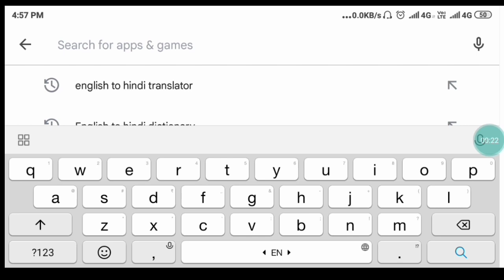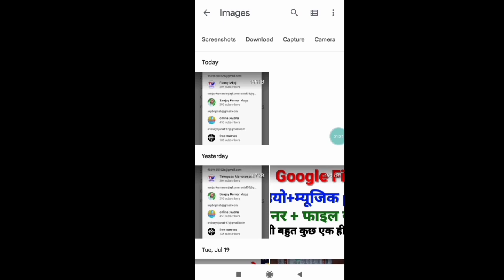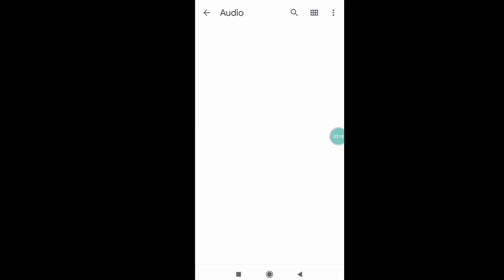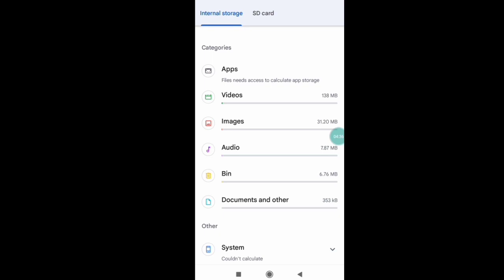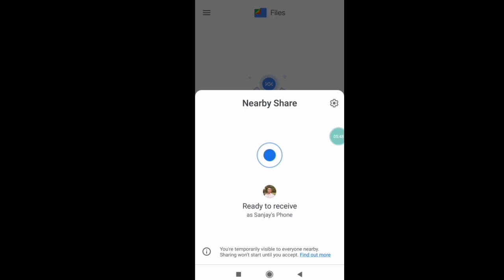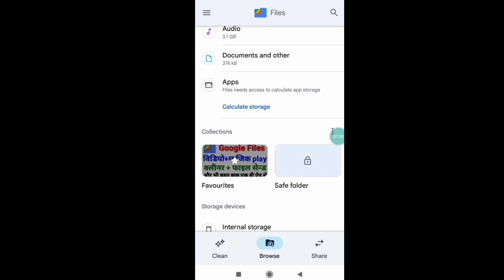Google Files App Kaise use Kare | How touse Google Files App | Mau Tech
Google Files App Kaise use Kare | How to
use Google Files App | Google Files | Mau Tech

about this video:

नमस्कार दोस्तों Mau Tech चैनल में आप सभी का स्वागत है, दोस्तों इस वीडियो में मैंने बताया है कि आप अपने एन्ड्रायड मोबाइल फोन से गूगल फाइल्स ऐप कैसे इस्तेमाल करेंगे |

दोस्तों अगर आपके पास किसी तरह का कोई सवाल है या किसी भी बारे में आप जानना चाहते है, तो आप मुझसे कमेंट सेक्शन में जाकर पूछ सकते है| दोस्तों आप मुझसे किसी भी बारे में सवाल कर सकते है, मैं उस विषय पर विडियो बनाकर आपके सवालों का जवाब देने की पूरी तरह से कोशिश करूँगा |

दोस्तों अगर आपको ये विडियो अच्छा लगा है तो इस विडियो को लाइक, शेयर जरूर कीजियेगा और अगर चैनल को अभी तक सब्सक्राइब नहीं किया है तो चैनल को सब्सक्राइब जरूर करले| दोस्तों आप सभी का धन्यवाद🙏💕🙏💕🙏💕| (जयहिन्द)

(1) google files app kaise use kare

(2) google drive app kaise use kare

(3) google file transfer app kaise use
kare